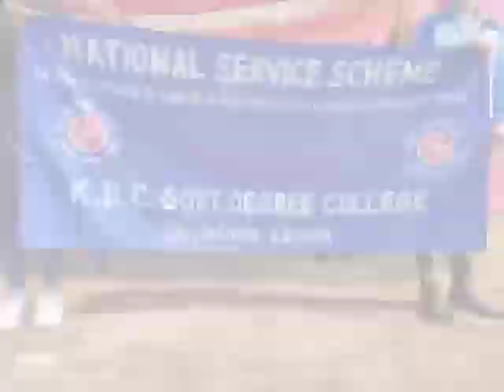Unity Day Celebration ✨ || KDC GDC Jaisinghpur ❤️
Follow In instagram : I'm on Instagram as @queen_of_khanorias_. Install the app to follow my photos and videos.